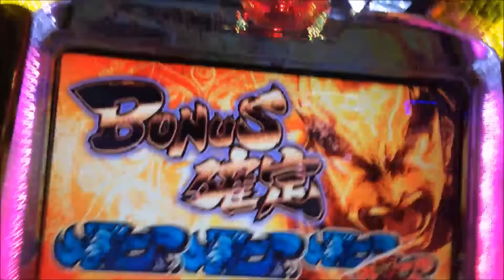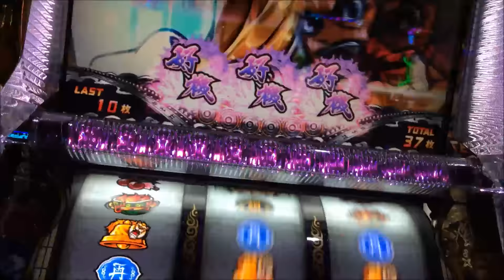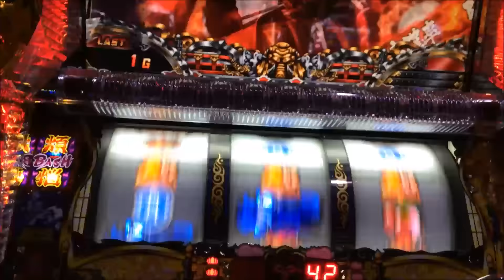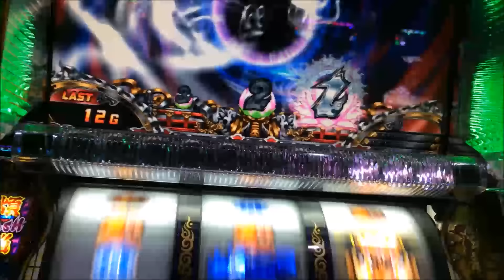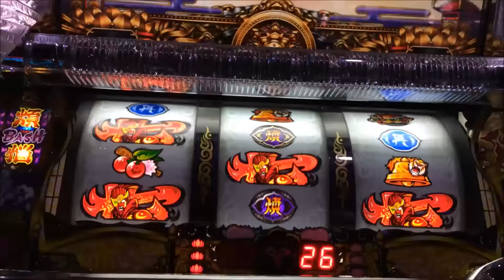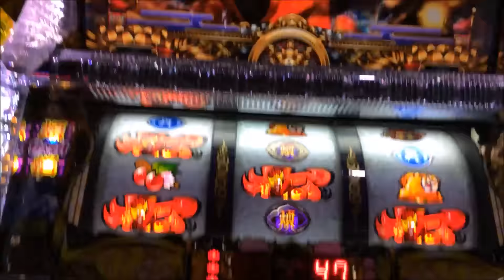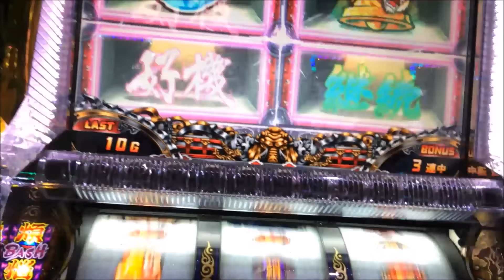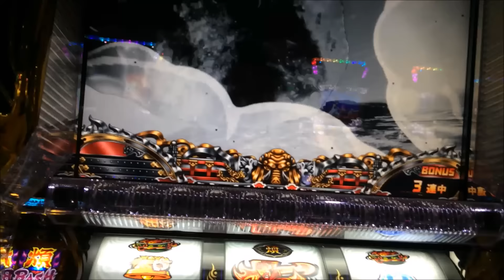煩悩BREAKER禅 パチスロ新台 激熱！実践動画 攻略解説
2015年8月のパチスロ新台 「煩悩BREAKER禅 （山佐）」の実践動画
煩悩RUSH、極楽BIG BONUSなど、激熱演出を編集した実践動画です。

煩悩breaker禅 感想
煩悩breaker禅 スロット
煩悩breaker禅 評価
煩悩breaker禅 朝一
煩悩breaker禅 やめどき
煩悩breaker禅 天国
煩悩breaker禅 設定
煩悩breaker禅 2ch
煩悩breaker禅 初打ち
煩悩breaker禅天井
煩悩breaker禅 スロット 天井
煩悩breaker禅 スロット ゾーン
煩悩breaker禅 スロット 感想
煩悩breaker禅 スロット やめどき
煩悩breaker禅 スロット 2
煩悩breaker禅 初打ち 感想